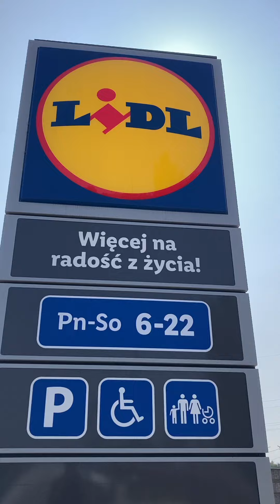Skawina i stacja DC pod sklepem: Lidl, UDT czy Elocity nawala? Albo wszyscy? ;-(